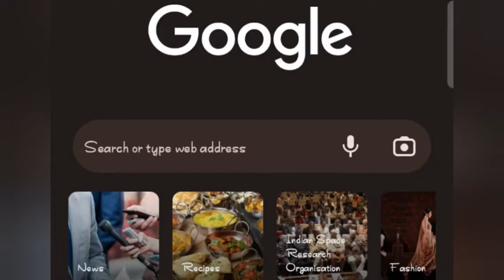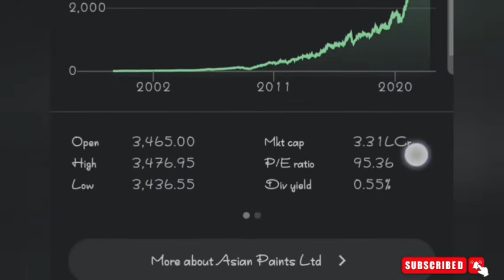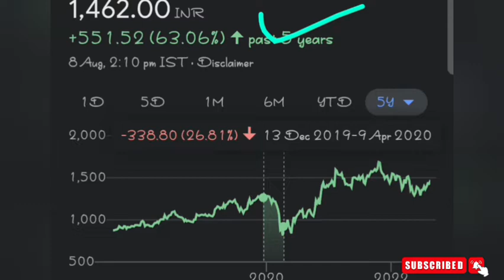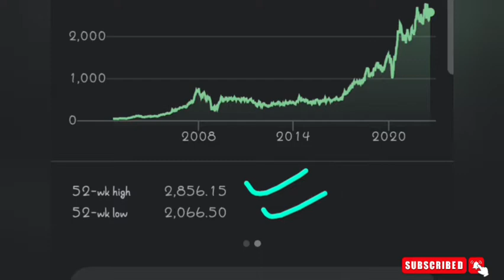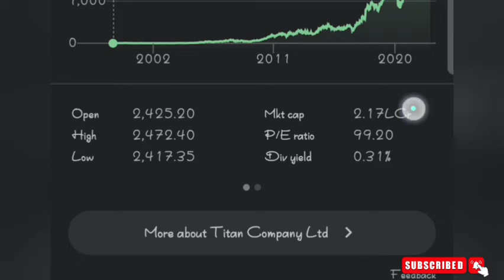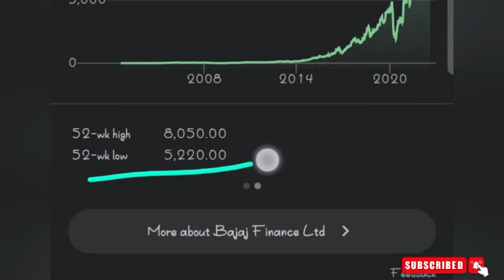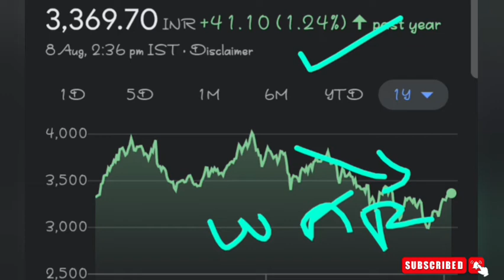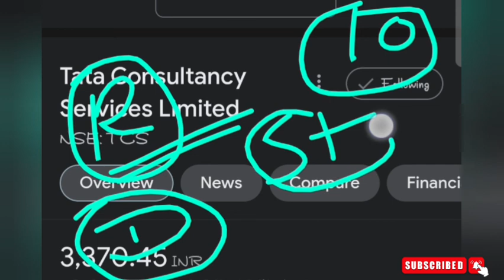जिनके पास भी ये Stocks है, जितना गिरे खरीदलो,10 Stocks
जिनके पास भी ये Stocks है, आने वाले समय में करोड़पति बन सकते हो जितना गिरे खरीदलो,10 Stocks

✅ Angle One :
Introducer code: V351838

I am just talking about the stock market and stocks.